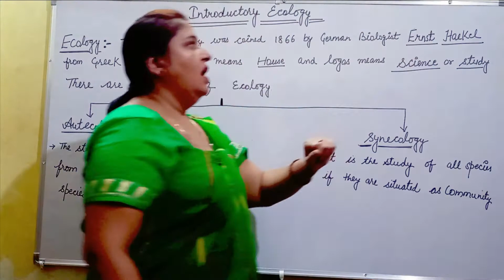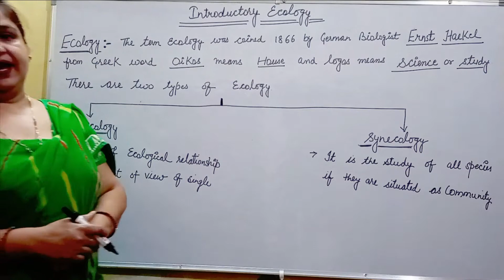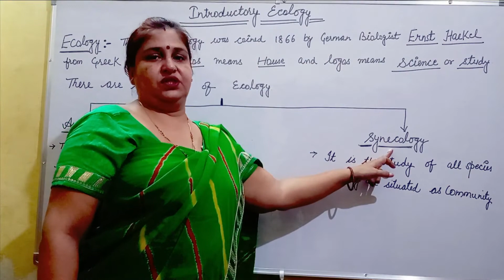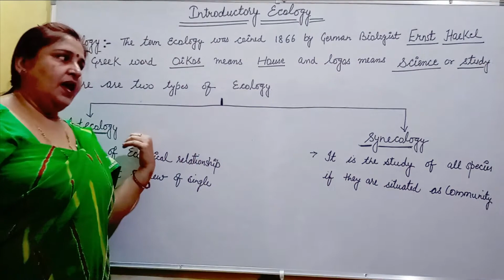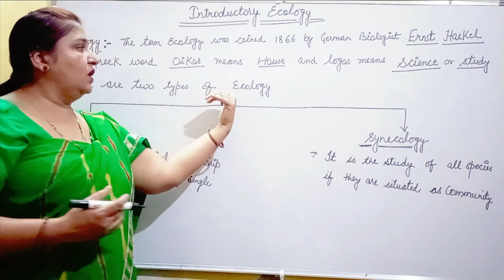Introduction of Ecology and Environment I MGSU | JNVU | Rajasthan University | IGNOU | KOTA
An Introduction to Ecology
Ecology is the study of the interactions of living organisms with their environment. ... In ecology, ecosystems are composed of dynamically-interacting parts, which include organisms, the communities they comprise, and the non-living (abiotic) components of their environment.